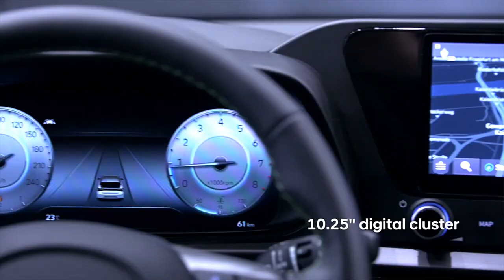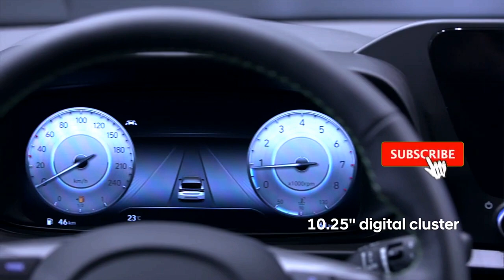All-new Hyundai i20 Walkaround | 2020 Hyundai i20 Walkaround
All-new Hyundai i20 Walkaround | 2020 Hyundai i20 Walkaround | New Hyundai i20 2020

In this Video -  All-new Hyundai i20 Product Walkaround

– The i20 gets a long list of equipment
– Will get three engine options in India
– India launch expected later this year - may be in July 2020

The all-new Hyundai i20 is officially revealed recently in international market.

The new generation i20 gets major changes to the interiors, exteriors and of course under the hood.

 Thee 2020 Hyundai i20 does look very striking. Compared to the outgoing model, the new car looks bigger and sharper.

Design elements are quite mature and the vehicle boasts of a very proportionate body line and a good stance.

The rear of the hatchback looks bold and might draw glances from people.

The 2020 Hyundai i20 gets ten colour options. The vehicle has a boot capacity of 351-litres which is pretty much the standard fare in the segment.

The interior’s design looks like a segment above when compared to the current model. The steering wheel is similar to the one on the new Creta.

The i20 gets Bose speakers, a 10.25-inch touchscreen, ambient lighting, wireless charging, climate control, keyless go, 10.25-inch digital instrument cluster, wireless Apple CarPlay, BlueLink connectivity.

In global markets, the 2020 Hyundai i20 gets SmartSense driving assist systems but it remains to be seen whether these features are offered in India or not.

The vehicle also gets navigation-based Smart Cruise Control.

The Hyundai i20 will get three engine options in India. It will get a 1.2-litre NA petrol, a 1.0-litre turbo petrol and a 1.5-litre diesel engine in the same tune as the Venue.

2020 Hyundai i20 Specifications:

▪ Length/width/height/wheelbase in mm – 4,040mm/1,750mm/1,450mm/2,581mm
▪ Cargo volume – 351 Ltr

- 1.2 MPi
▪ Engine – 1.2- Ltr (1,197 cc), 4-cylinder in-line, petrol

- 1.0 T-GDi 100 PS
▪ Transmission – 6-speed manual/7-speed dual-clutch (DCT); FWD
▪ 0-100 km/h (DCT) – 10.4/11.4 seconds

- 1.0 T-GDi 120 PS
▪ 0-100 km/h (DCT) – 10.2/10.3 seconds

My Gears